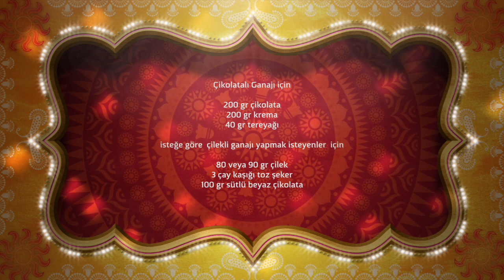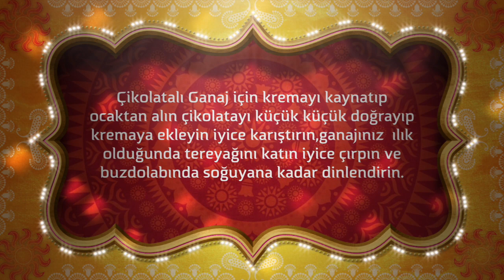Macaron Tarifi / Macaron Nasıl Yapılır / İlk Macaron Deneyimim :)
Macaron Tarifi İçin Malzemeler

80 gr yumurtanın beyazı ( yumurtalar oda sıcaklığında olsun )
Bir fifke tuz
50 gr toz şeker
80 gr badem tozu
120 gr pudra şekeri
Ganajı için

200 gr çikolata
200 gr krema
40 gr tereyağı
Çilekli ganajı için

80 gr çilek
3 çay kaşığı toz şeker
100 gr sütlü beyaz çikolata
Macaron Nasıl Yapılır

Pudra şekeri ve badem tozunu robottan iyice çekin hatta bir kaç defa çekin :) (elenebilecek kıvamda olsun )
Yumurtanın beyazını bir fiske tuzla kar beyazı olana kadar iyice köpürtün.toz şekeri azar azar ilave edip çıpmaya  devam edin kar beyazı
Kar beyazı olan yumurtaya pudra şekeri ve badem tozu karışımını ilave edin spatula veya tahata kaşıkla köpükleri çok söndürmeden iyice karıştırın ister hepsini tek renk isterseniz bir kaç  renk yapmak için çok az gıda boyası ekleyin ( çay kaşığının ucuyla )  karıştırın
Fırın kağıdının üzerine  pet şişenin kapağı ile  birbirinden uzak aynı  boyutta  yuvarlaklar çizin ve fırın kağıdını ters  çevirin
Macaron harcını sıkma poşetine koyun ve çizdiğiniz yuvarlaklar dolana kadar tam ortasından  macaron hamurunu sıkın
Macaron sıkma işlemi bitince tepsinin altına 5-10 defa vurun bir kaç defada tezgaha vurun içinde baloncuklar kalmasın.
Macaronları tepside 45 dakika veya 1 saat macaronların üzeri kabuk tutana kadar dinlendirin
Dinlenen Macaronarı elinizle hafifçe kontrol edin ve elinize yapışmıyorsa önceden ısıtılmış 150 derece fırında 11 veya 14 dakika arası pişirin
Macaronlar soğuyana kadar fırın kağıdından çıkarmayın bir gece bu şekilde beklerse daha iyi olur :)
Çikolatalı Ganaj için kremayı kaynatıp ocaktan alın çikolatayı küçük küçük doğrayıp kremaya ekleyin iyice karıştırın,ganajınız  ılık olduğunda tereyağını katın iyice çırpın ve buzdolabında soğuyana kadar dinlendirin.
Soğuyan ganajı sıkma poşetine doldurun bir tane  macaronu ters çevirin üzerine ganajı sıkın ve diğer macaronu kapatın diğer bütün macaronların arasına aynı  şekide çikolatalı ganajı sıkın ve servis yapın afiyet olsun.
Macaronlar için Çilekli ganaj nasıl yapılır

Bu tarif Çileği küçük küçük doğrayın şekerle beraber ocağa alın kısık ateşte 4 veya 5 dakika pişirin blendırdan geçirin.

Ocaktan alın küçük küçük doğranmış beyaz çikolatayı ilave edin iyice karıştırın tamamen soğuyana  kadar buz dolabında bekltin daha sonra macaronların içine kullanın.